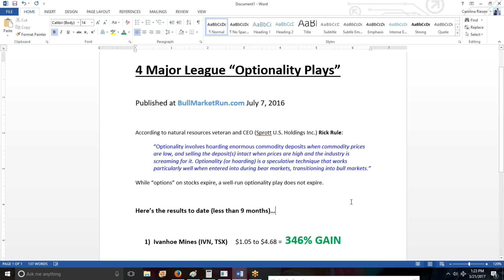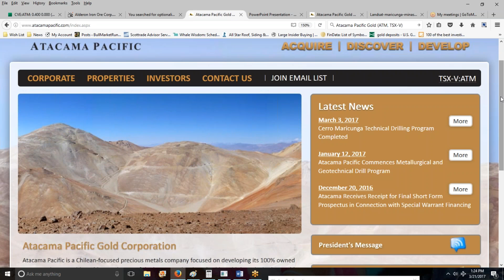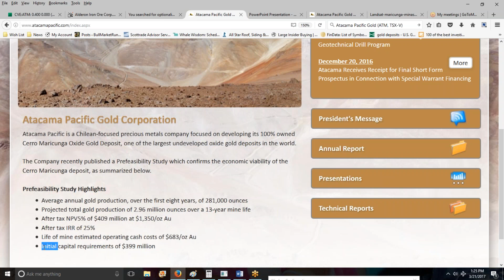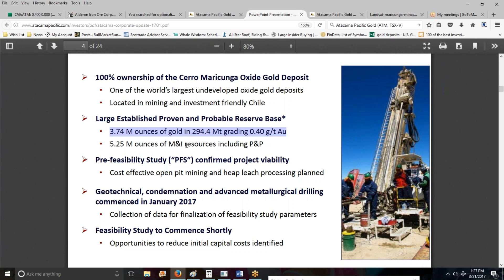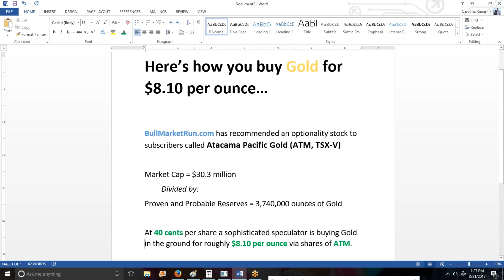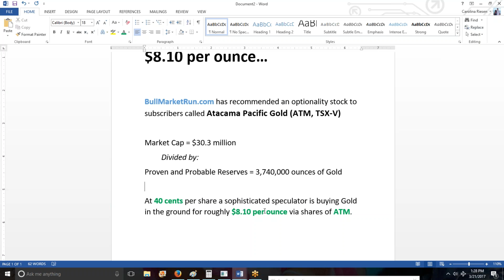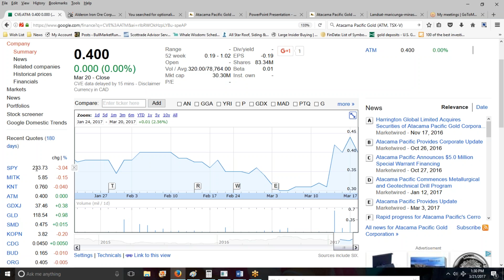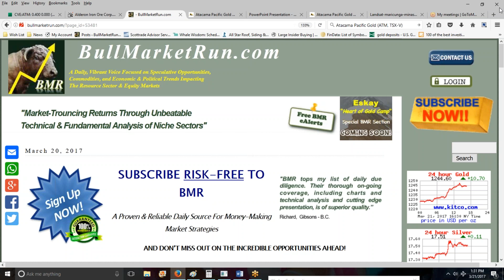Gold Exposure For $8 An Ounce!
BMR examines the opportunity in a Chilean-based precious metals company with one of the largest undeveloped Gold oxide deposits in the world.